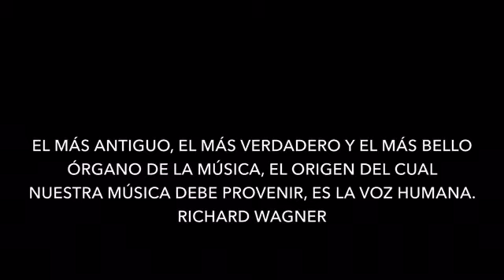MátameÉsta 1 Tiempo y Destiempo/ Javier Gerardo y Rodrigo De La Cadena Momentos especiales 1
Durante la transmisión de la pandemia… Bohemia, Javier Gerardo y Rodrigo de la Cadena llevaron a cabo una serie de exitosos desafíos musicales en donde cara a cara se interpretaron algunas de las canciones más asombrosas de nuestro repertorio.

En esta ocasión les presentamos un extracto de la transmisión en vivo en donde se recordó a Jose José Y Marco Antonio Muñiz a través de la canción tiempo y destiempo, soneto de Renato Leduc con música De Rubén Fuentes.